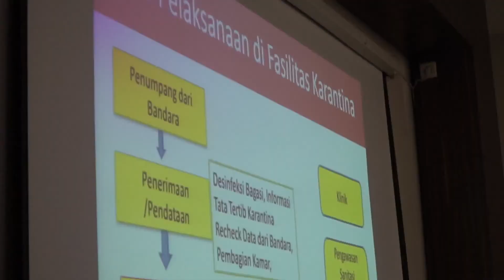RAKOORD PENANGANAN PEKERJA MIGRAN INDONESIA DI SURABAYA.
Kapolrestabes Surabaya, Kombes Pol Johnny Eddizon Isir mendampingi Danrem 084/Bhaskara Jaya, Brigjen TNI Herman Hidayat Eko Atmojo pimpin rapat koordinasi terkait PMI (Pekerja Migran Indonesia) di Makorem 084/Bhaskara Jaya, Selasa (27/4/2021).
Rakoord ini membahas kesiapan Surabaya dalam mengantisipasi kepulangan Pekerja Migran Indonesia (PMI) dari luar negeri khususnya menjelang Idul Fitri 2021.